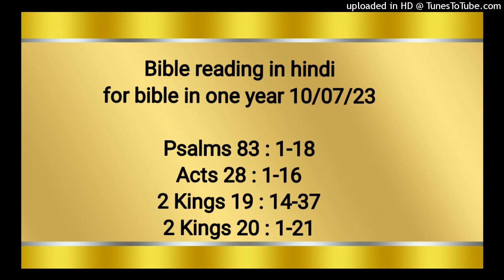Bible reading in hindi for bible in one year 10/07/23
2 Kings 19 : 14-37
2 Kings 20 : 1-21

हे परमेश्‍वर, मौन न रह; हे परमेश्‍वर, चुप न रह, और न शान्त रह! क्योंकि देख तेरे शत्रु हंगामा मचा रहे हैं; और तेरे बैरियों ने सिर उठाया है। वे चतुराई से तेरी प्रजा की हानि की सम्मति करते, और तेरे रक्षित लोगों के विरुद्ध युक्‍तियाँ निकालते हैं। उन्होंने कहा, “आओ, हम उनका ऐसा नाश करें कि राज्य भी मिट जाए; और इस्राएल का नाम आगे को स्मरण न रहे।” उन्होंने एक मन होकर युक्‍ति निकाली है, और तेरे ही विरुद्ध वाचा बाँधी है। ये तो एदोम के तम्बूवाले और इश्माएली, मोआबी और हुग्री, गबाली, अम्मोनी, अमालेकी, और सोर समेत पलिश्ती हैं। इनके संग अश्शूरी भी मिल गए हैं; उन से भी लूतवंशियों को सहारा मिला है। (सेला) इन से ऐसा कर जैसा मिद्यानियों से, और कीशोन नाले में सीसरा और याबीन से किया था, जो एन्दोर में नष्‍ट हुए, और भूमि के लिये खाद बन गए। इनके रईसों को ओरेब और जाएब सरीखे, और इनके सब प्रधानों को जेबह और सल्मुन्ना के समान कर दे, जिन्होंने कहा था, “हम परमेश्‍वर की चराइयों के अधिकारी आप ही हो जाएँ।” हे मेरे परमेश्‍वर, इनको बवन्डर की धूलि, या पवन से उड़ाए हुए भूसे के समान कर दे। उस आग के समान जो वन को भस्म करती है, और उस लौ के समान जो पहाड़ों को जला देती है, तू इन्हें अपनी आँधी से भगा दे, और अपने बवन्डर से घबरा दे! इनके मुँह को अति लज्जित कर, कि हे यहोवा ये तेरे नाम को ढूँढ़ें। ये सदा के लिये लज्जित और घबराए रहें, इनके मुँह काले हों, और इनका नाश हो जाए, जिससे ये जानें कि केवल तू जिसका नाम यहोवा है, सारी पृथ्वी के ऊपर परमप्रधान है।

प्रेरितों 28:1‭-‬16
जब हम बच निकले, तो पता चला कि यह द्वीप माल्टा कहलाता है। वहाँ के निवासियों ने हम पर अनोखी कृपा की; क्योंकि मेंह बरसने के कारण ठण्ड थी, इसलिये उन्होंने आग सुलगाकर हम सब को ठहराया। जब पौलुस ने लकड़ियों का गट्ठा बटोरकर आग पर रखा, तो एक साँप आँच पाकर निकला और उसके हाथ से लिपट गया। जब उन निवासियों ने साँप को उसके हाथ से लटके हुए देखा, तो आपस में कहा, “सचमुच यह मनुष्य हत्यारा है कि यद्यपि समुद्र से बच गया, तौभी न्याय ने जीवित रहने न दिया।” तब उसने साँप को आग में झटक दिया, और उसे कुछ हानि न पहुँची। परन्तु वे बाट जोहते थे कि वह सूज जाएगा या एकाएक गिर के मर जाएगा, परन्तु जब वे बहुत देर तक देखते रहे और देखा कि उसका कुछ भी नहीं बिगड़ा, तो अपना विचार बदल कर कहा, “यह तो कोई देवता है।” उस जगह के आसपास उस टापू के प्रधान पुबलियुस की भूमि थी। उसने हमें अपने घर ले जाकर तीन दिन मित्रभाव से पहुनाई की। पुबलियुस का पिता ज्‍वर और आँव लहू से रोगी पड़ा था। अत: पौलुस ने उसके पास घर में जाकर प्रार्थना की और उस पर हाथ रखकर उसे चंगा किया। जब ऐसा हुआ तो उस द्वीप के बाकी बीमार आए और चंगे किए गए। उन्होंने हमारा बहुत आदर किया, और जब हम चलने लगे तो जो कुछ हमारे लिए आवश्यक था, जहाज पर रख दिया। तीन महीने के बाद हम सिकन्दरिया के एक जहाज पर चल निकले, जो उस द्वीप में जाड़े भर रहा था, और जिसका चिह्न दियुसकूरी था। सुरकूसा में लंगर डाल कर हम तीन दिन टिके रहे। वहाँ से हम घूमकर रेगियुम में आए; और एक दिन के बाद दक्षिणी हवा चली, तब हम दूसरे दिन पुतियुली में आए। वहाँ हम को भाई मिले, और उनके कहने से हम उनके यहाँ सात दिन तक रहे; और इस रीति से हम रोम को चले। वहाँ से भाई हमारा समाचार सुनकर अप्पियुस के चौक और तीन–सराए तक हम से भेंट करने को निकल आए, जिन्हें देखकर पौलुस ने परमेश्‍वर का धन्यवाद किया और ढाढ़स बाँधा। जब हम रोम में पहुँचे, तो पौलुस को एक सैनिक के साथ जो उसकी रखवाली करता था, अकेले रहने की आज्ञा मिल गई।

2 राजाओं 19:14‭-‬37
इस पत्री को हिजकिय्याह ने दूतों के हाथ से लेकर पढ़ा। तब यहोवा के भवन में जाकर उसको यहोवा के सामने फैला दिया। तब हिजकिय्याह ने यहोवा से यह प्रार्थना की, “हे इस्राएल के परमेश्‍वर यहोवा! हे करूबों पर विराजनेवाले! पृथ्वी के सब राज्यों के ऊपर केवल तू ही परमेश्‍वर है। आकाश और पृथ्वी को तू ही ने बनाया है। हे यहोवा! कान लगाकर सुन, हे यहोवा आँख खोलकर देख, और सन्हेरीब के वचनों को सुन ले, जो उसने जीवित परमेश्‍वर की निन्दा करने को कहला भेजे हैं। हे यहोवा, सच तो है कि अश्शूर के राजाओं ने जातियों को और उनके देशों को उजाड़ा है। और उनके देवताओं को आग में झोंका है, क्योंकि वे ईश्‍वर न थे; वे मनुष्यों के बनाए हुए काठ और पत्थर ही के थे, इस कारण वे उनका नाश कर सके। इसलिये अब हे हमारे परमेश्‍वर यहोवा, तू हमें उसके हाथ से बचा कि पृथ्वी के राज्य राज्य के लोग जान लें कि केवल तू ही यहोवा है।” तब आमोस के पुत्र यशायाह ने हिजकिय्याह के पास यह कहला भेजा, “इस्राएल का परमेश्‍वर यहोवा यों कहता है: जो प्रार्थना तू ने अश्शूर के राजा सन्हेरीब के विषय मुझ से की, उसे मैं ने सुना है। उसके विषय में यहोवा ने यह वचन कहा है, “सिय्योन की कुमारी कन्या तुझे तुच्छ जानती और तुझे ठठ्ठों में उड़ाती है, यरूशलेम की पुत्री, तुझ पर सिर हिलाती है। “तू ने जो नामधराई और निन्दा की है, वह किस की है? और तू ने जो बड़ा बोल बोला और घमण्ड किया है वह किसके विरुद्ध किया है? इस्राएल के पवित्र के विरुद्ध तू ने किया है! अपने दूतों के द्वारा तू ने प्रभु की निन्दा करके कहा है, कि बहुत से रथ लेकर मैं पर्वतों की चोटियों पर, वरन् लबानोन के बीच तक चढ़ आया हूँ, और मैं उसके ऊँचे ऊँचे देवदारुओं और अच्छे अच्छे सनोवरों को काट डालूँगा; और उसमें जो सबसे ऊँचा टिकने का स्थान होगा उसमें और उसके वन की फलदाई बारियों में प्रवेश करूँगा। मैं ने तो खुदवाकर परदेश का पानी पिया; और मिस्र की नहरों में पाँव धरते ही उन्हें सुखा डालूँगा। क्या तू ने नहीं सुना, कि प्राचीनकाल से मैं ने यही ठहराया? और अगले दिनों से इसकी तैयारी की थी,